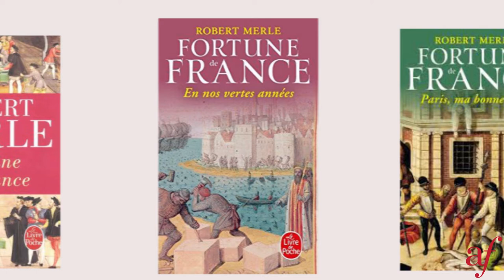Le marque page de l'AF avec Cédric Doyen pour "Fortune de France" de Robert Merle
Le marque page de l'Af est la nouvelle série de capsules vidéo qui te présente des ouvrages littéraires en français.

En juin rencontre avec Cédric Doyen, professeur à l'Alliance mais aussi fin connaisseur de Robert Merle et de sa fresque historique "Fortune de France" écrite entre 1977 et 2002.

Il nous a parlé de histoire de France au 16ème et 17ème siècle, du langage mais aussi de son rapport avec la lecture.